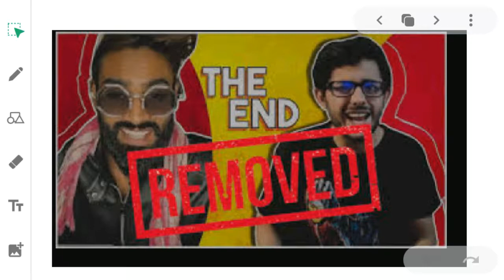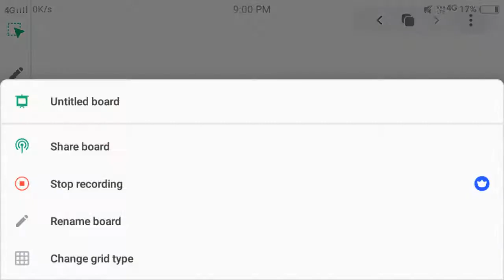carryminati new song | carryminati yalgaar | CarryMinati new video | carryminati roast - Yalgaar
yaha hm bat krne wale h akhir kyu roye carry  minati .carryminati ki rone ki wajh kya thi .
and also we are talking about tik tok vs youtube drama any many more
@carry roast krega
@carryminati yalgaar